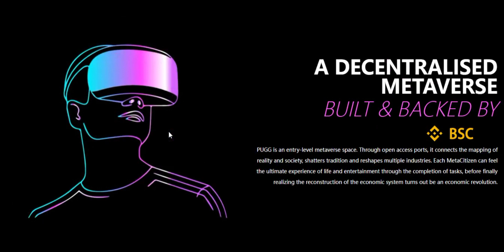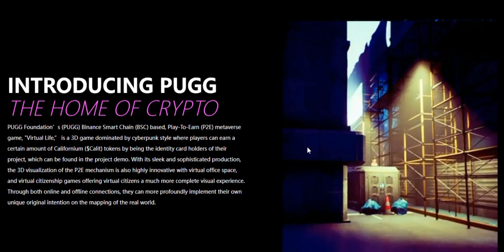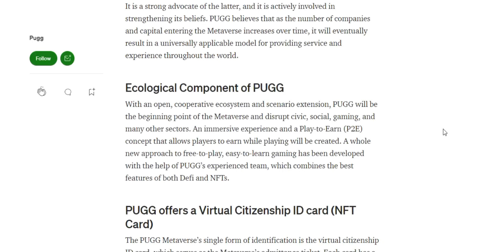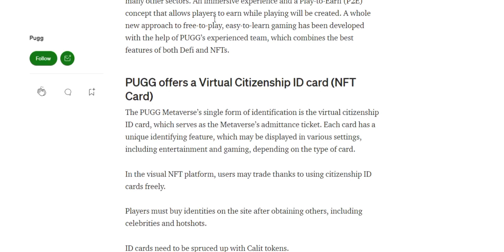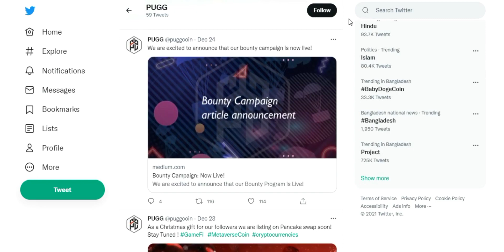PUGG, a starting point of the Metaverse, will disrupt civic, social, gaming, and many industries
Authorship:
Bitcointalk Username: Vengeance007
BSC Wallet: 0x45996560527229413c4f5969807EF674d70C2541